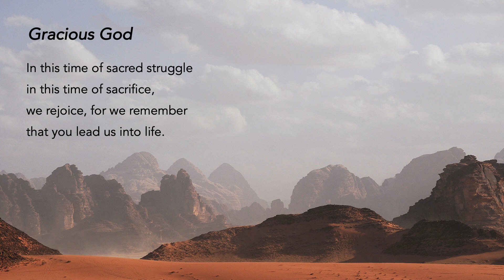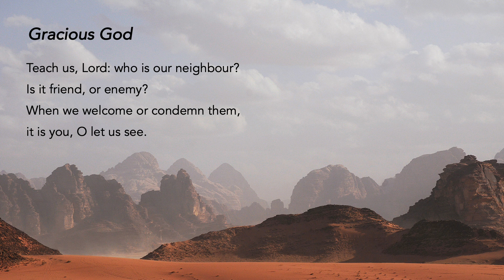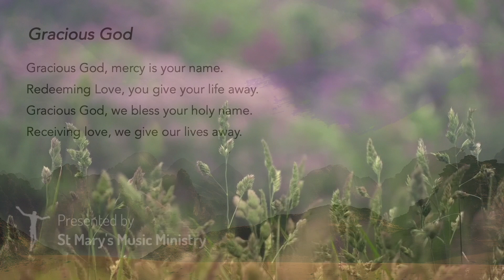Gracious God - Jesse Manibusan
Special thanks to the contribution of:
The following ministries of St Mary of the Angels:
Music Ministry